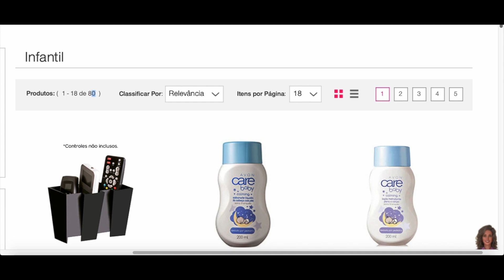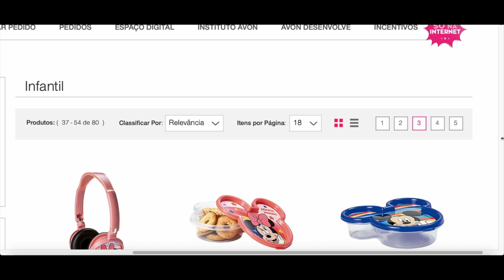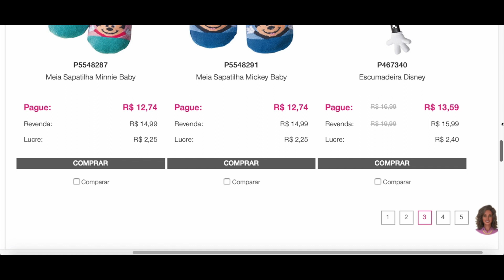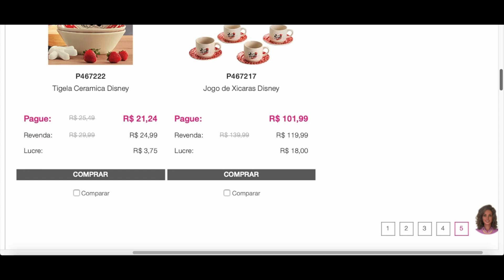itens infantis Avon campanha:16/2021